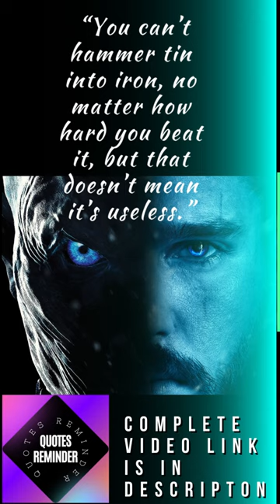You cannot hammer, tin into iron | Games of Thrones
Life is a beautiful journey that is meant to be embraced to the fullest every day. However, that doesn’t mean you always wake up ready to seize the day, and sometimes need a reminder that life is a great gift.